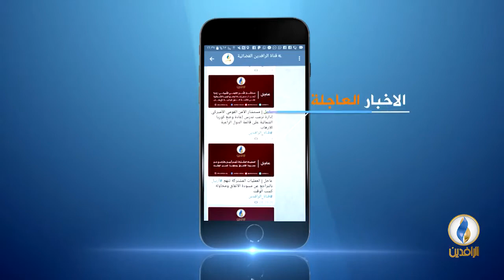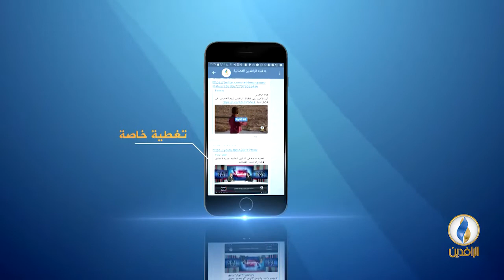صوتكم | خلاف بين العبادي والمالكي بشأن رئاسة الحكومة.